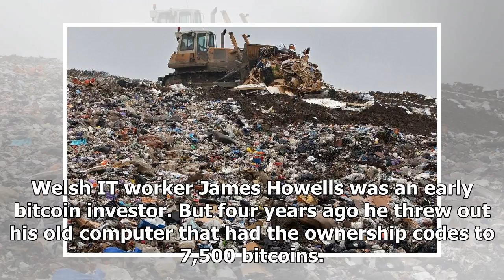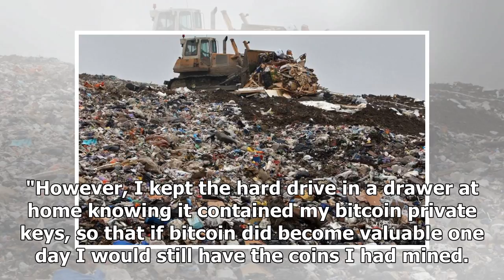[Breaking News]Welsh it worker accidentally chucked out pc with $100m bitcoin stash on it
One unfortunate Brit may be watching bitcoin's charge towards the $12,000 barrier with a sinking fee...